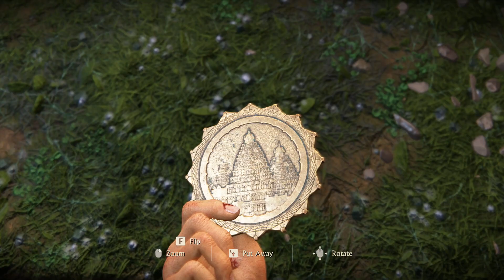Uncharted The Lost Legacy Gameplay Part 4: The Western Ghats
UNCHARTED: The Lost Legacy Walkthrough Part 4 with PC Gameplay video guide for all collectibles (treasures, conversations, lock boxes and photos) covers single-player mission Chapter 2: Infiltration.

Featuring a new single-player campaign, The Lost Legacy is set six-to-twelve months following the conclusion of A Thief's End. The game follows the adventures of Chloe Frazer and Nadine Ross as they scout India to uncover the Tusk of Ganesha.

This will be the first Uncharted game in the series to not star Nathan Drake and the first game in the series to feature a new protagonist.